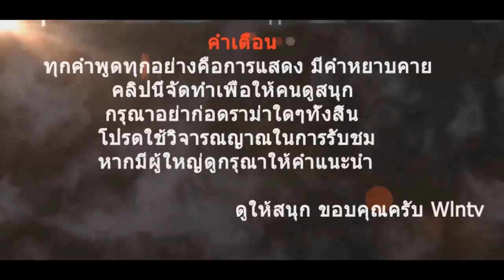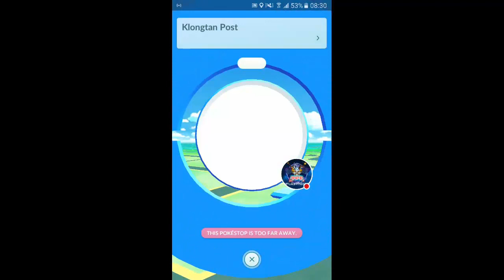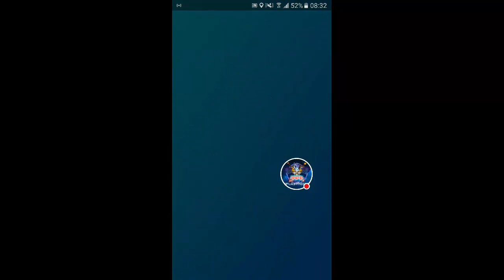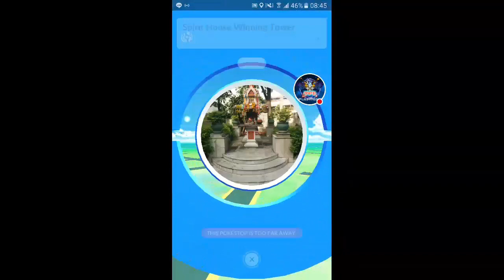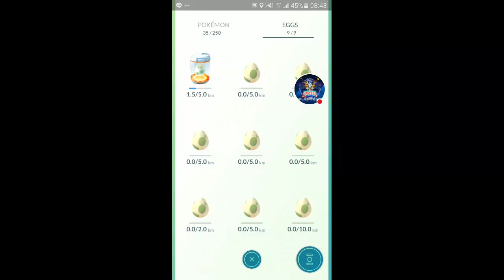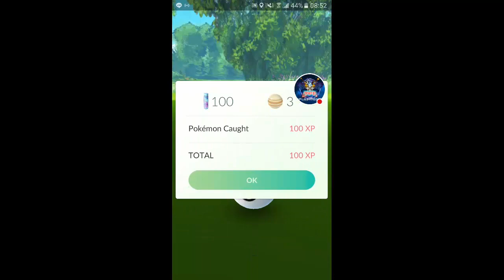Pokémon GO Ep10 - วิธีฟามบอลตาม pokestop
★ผู้ร่วมรายการ★
★ PC ★
CPU : Intel® Core™ i5-4590K 3.30GHz
M/B : GiGABYTE Z97 HD3
RAM : 16 GB DDR3
VGA : NVIDIA Geforce GTX 980
★ Software ★
Recorder : Action,Playclaw5, Nvidia Shadowplay
Boardcaster : Open Broadcaster Software
Rendering : Camtasiastudio8,Sony Movie Studio 13 Platinum
★Hardware★
Microphone  : BlueSnowBall (NeonGreen)
Keybord : Numwo
Mouse : Tecfon TF-162
Headphones :anitech superbass
รีซอสแพคที่ใช้
★ช่องสำรอง★